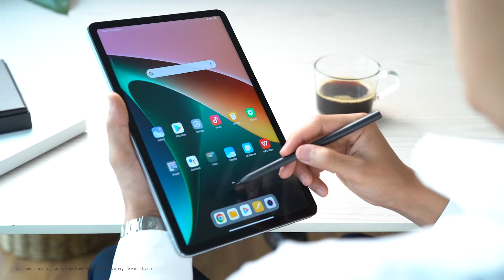Xiaomi Pad 5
Xiaomi Pad 5  จอใหญ่ขนาด 11 นิ้ว มองง่ายสบายตา ความละเอียด WQHD+ ทัชลื่นด้วยอัตรารีเฟรช 120Hz  สามารถใช้งานร่วมกับอุปกรณ์เสริมอื่นๆได้ทั้ง Xiaomi Smart Pen และ Xiaomi Pad Keyboard  พร้อมฟีเจอร์ออัจฉริยะอีกมากมาย คู่หูคู่ใจที่จะ Play Hard Work Smart ไปกับคุณ